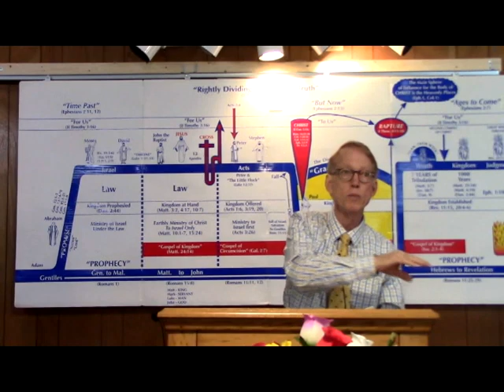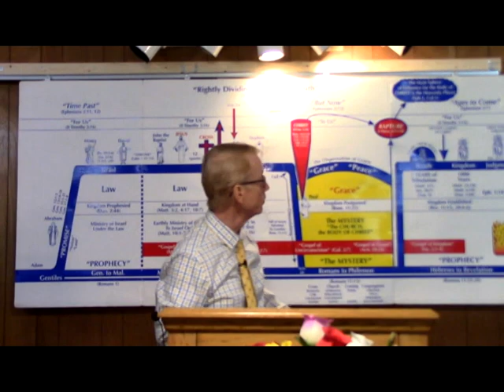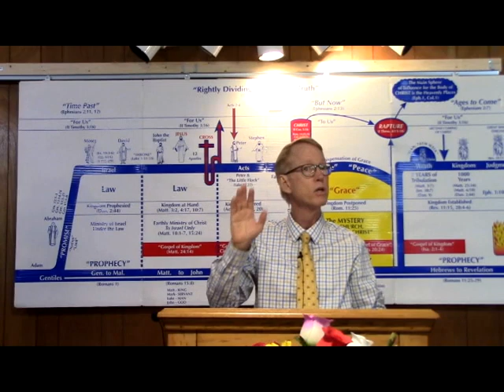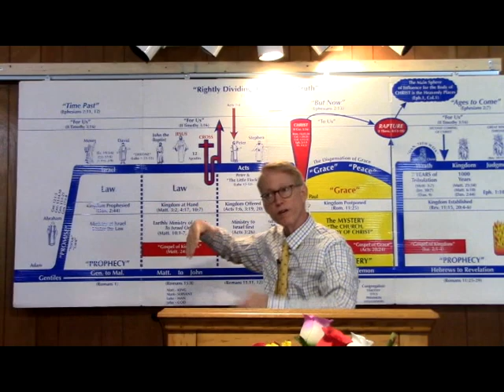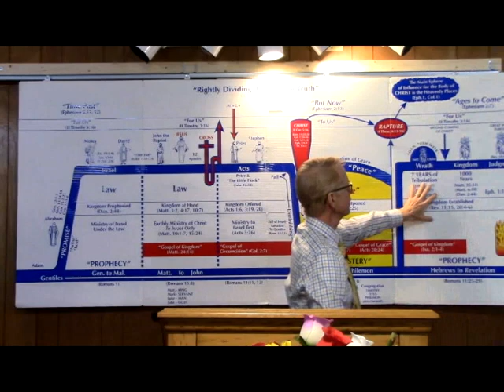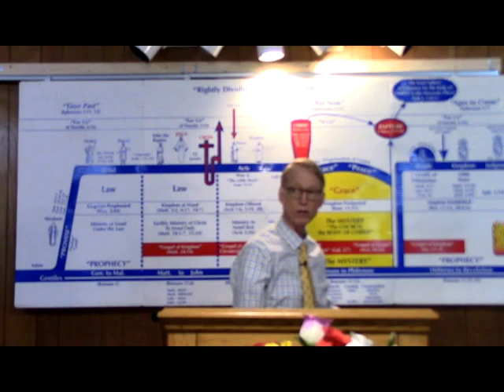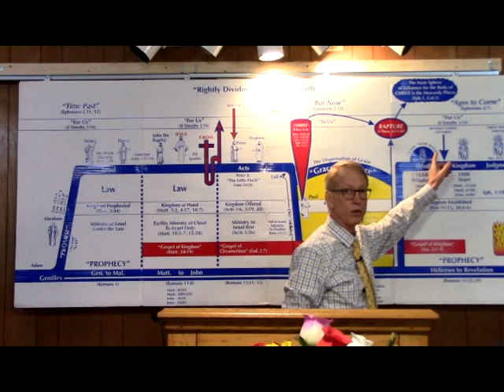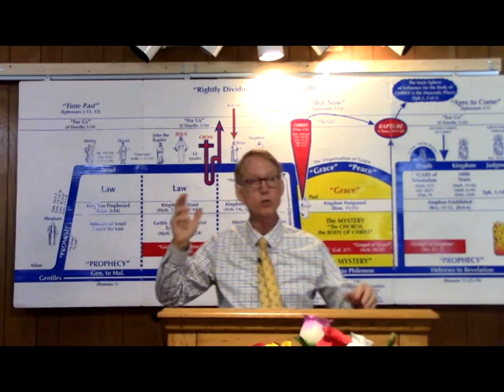Is God Finished With Israel?